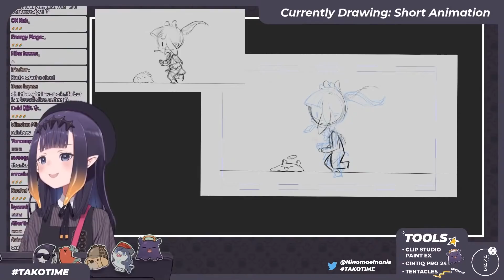Tako, did you finally find your toilet paper?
Answer us Endy, did you find your toilet paper